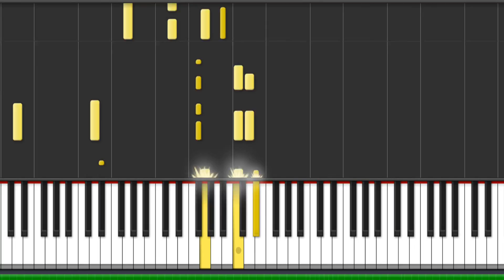Celine Dion - All By Myself Piano Tutorial - Chords - How To Play - Cover